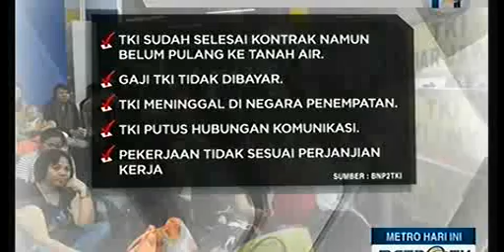BNP2TKI banyak tantangan yg harus segera diatasi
info berita setiap, hari

PAKET Bisnis STUIDO PHOTO
Bisnis ini sangat cocok bagi yang bergelut di bidang editing foto atau Cuma sekedar hoby foto editing atau yang memiliki konter HP dan konter lainya yang mendukung. Peluang ini sangat laris dan diminati oleh anak anak dan orangtuanya. saya sendiri sampai kewalahan menerima order jasa editing ini.

PAKET BISNIS INI BERISI
Template Baju militer anak
Video tutorial sara memasang wajahnya,make up,mengganti background. Dll.
X banner yg siap anda cetak
Display nama toko anda
Display daftar pilihan photo anak

anda tinggal potret wajah anaknya dengan ponsel anda dan drop ke leher baju yang telah tersedia dalam file PSD sehingga sangat mudah untuk menyesuaikan dengan topinya kemudian dihapus sekeliling rambutnya atau di cukur lalu ganti nama di badename dan kasih nama dan tanggal lahir anak lalu tinggal print selesai.
Biasanya saya jual dengan Harga untuk ukuran A4 Rp.25.000 dan A3 Rp.40.000

Harga 390.000 rb + Ongkos kirim keseluruh indonesia.
itu harga sudah nett..
Transfer ke rekening KE BRI No 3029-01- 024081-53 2

pengiriman menggunakan PT POS Indonesia
Kiriman Kilat EXpres 2 hari nyampai

terima kasih.